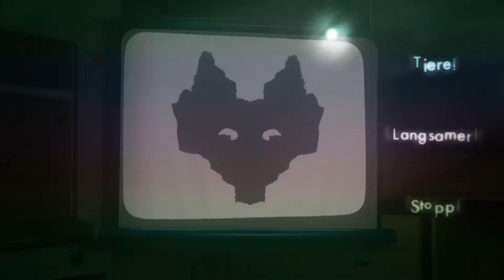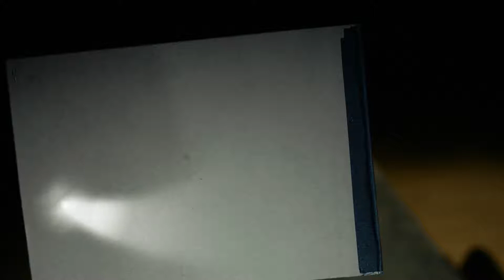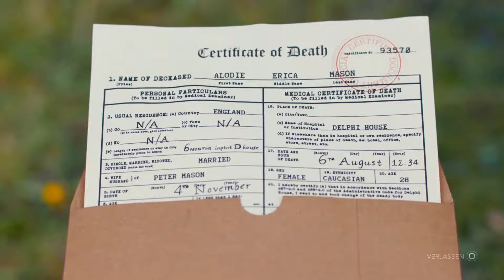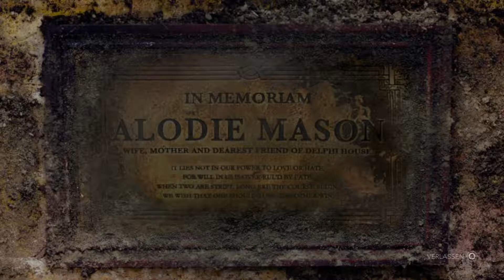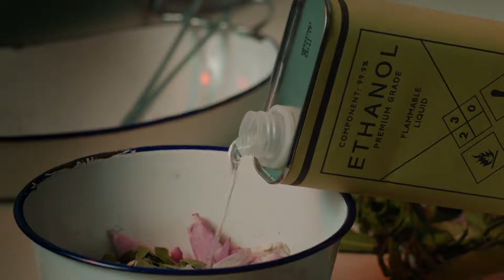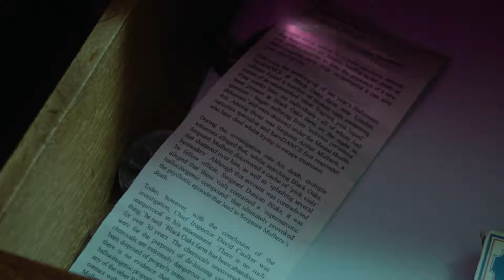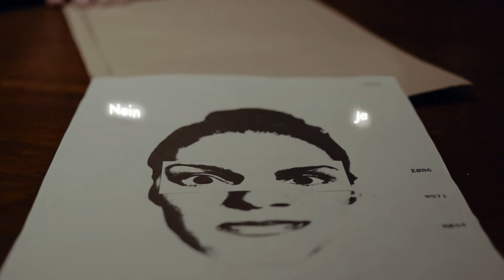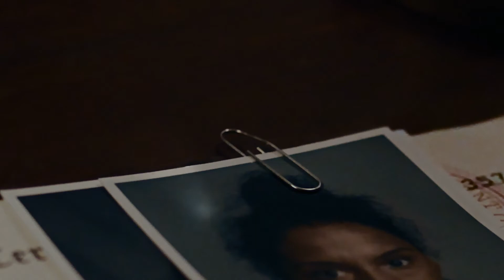Erica #02 - Delphihaus - Gameplay Let´s play deutsch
Wir kommen ins Delphihaus, eine Art Irrenanstalt. Hier gehen komische Dinge vorsich. Können wir hier jemanden trauen?
Unterstütz mich und meinen Kanal mit Likes,Kommentaren und Abos damit wir ein starke Community werden.